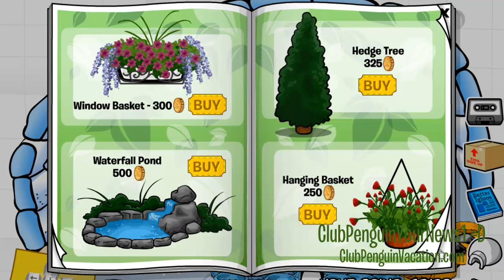Club Penguin-April/May Furniture Catalog Cheats+New Pins!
Hey guys! Today CP has added a new catalog and 2 new pins! These are the cheats!